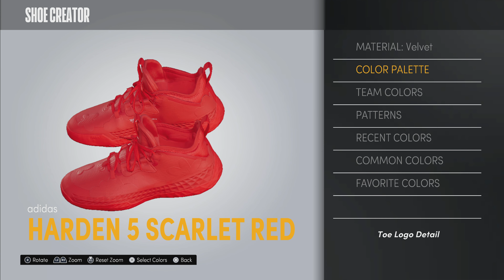NBA 2k21 Shoe Creator Harden 5 Scarlet Red